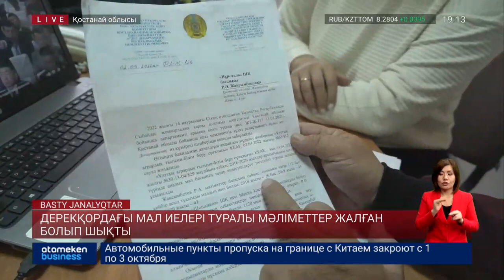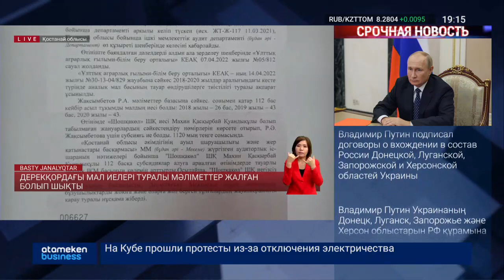Дерекқордағы мал иелері туралы мәліметтер жалған болып шықты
Ал дәл осы өңірдегі Ахмет Байтұрсынұлы ауылы тұрғындарының жеке меншік ірі қарасы бір қожалықтың атына жазылып кеткен. Елдің малын қағаз жүзінде иеленген кәсіпкер 3 жылда 14 млн теңгеге жуық субсидия алыпты. Бұл қаржы асыл тұқымды мал басын көбейтуге берілген. Алайда, елді мекендегі ірі қараның сапалық құрамы өзгермеген сыңайлы. Баяғы жартас сол жартас күйінде қалған ауылдағы мәселені Гүлнұр Мұратқызы тарқатып айтады.